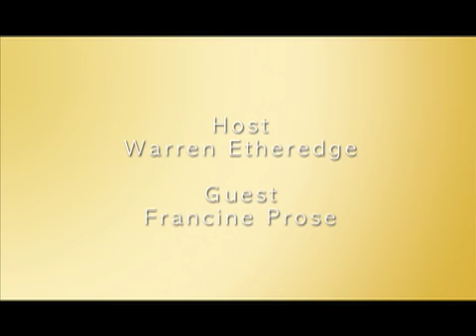Words & Wine: Francine Prose - Golden Grove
Warren sits down with Francine Prose to discuss her style of writing, the evolution of her work, and the power of Tourette's.